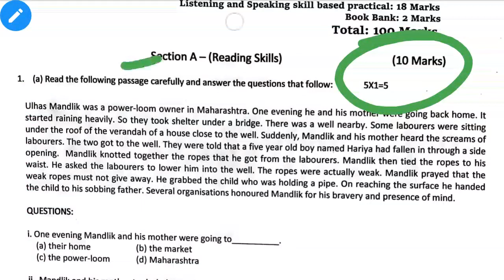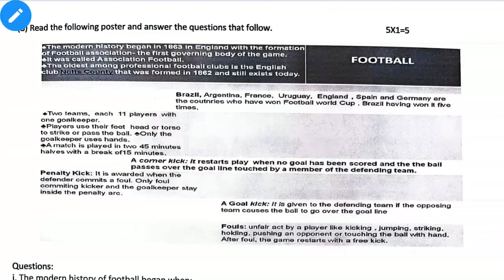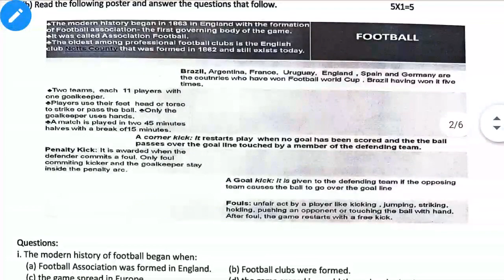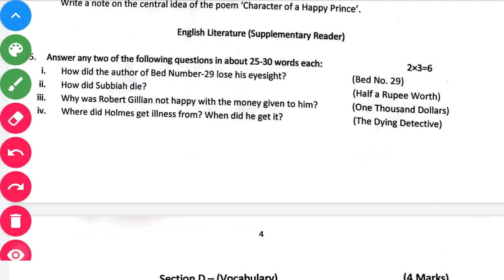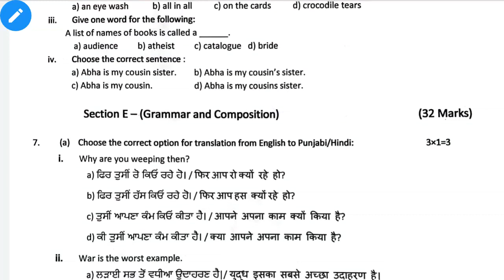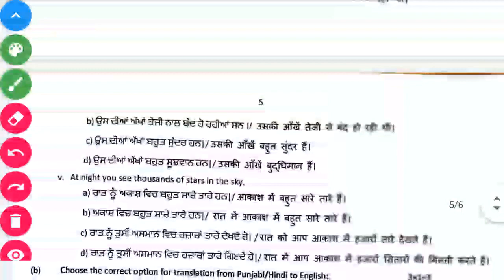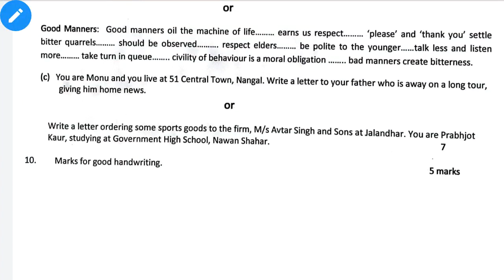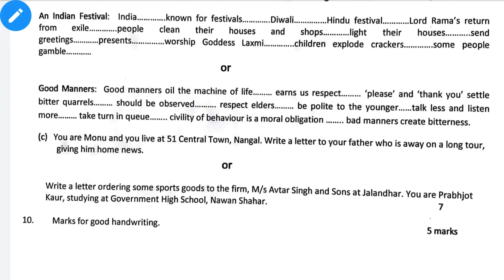Latest Paper pattern of English class-10th PSEB for board exam 2021 March 🔥🔥🔥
in this session I am explain the latest update regarding the latest Paper pattern of English for class-10th exam 2021.